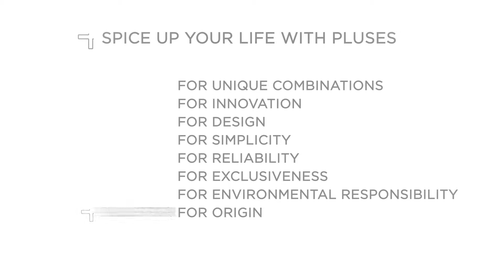Gorenje+ A+ gas burner: Plus for efficiency!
Innovatively designed Gorenje+ gas hob burners optimize the flame to allow faster cooking and ultimate efficiency of the use of gas. Owing to the construction of the burner, gas is combined with air before it actually reaches the burner. Air and gas mixture is closer to optimum than in conventional burners used to date, and the use of gas and control of flame are considerably improved. Burners are not assembled from several parts; rather, they are cast as a single piece which also makes cleaning truly simple.